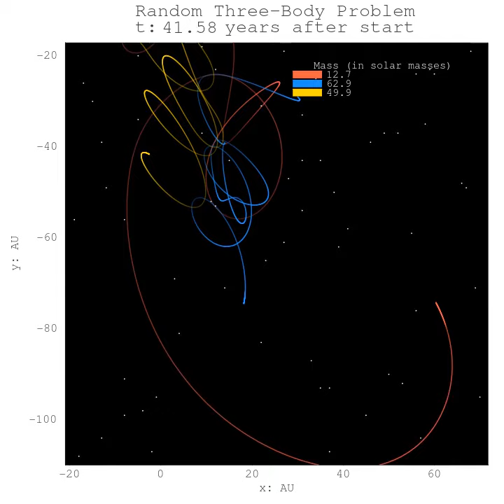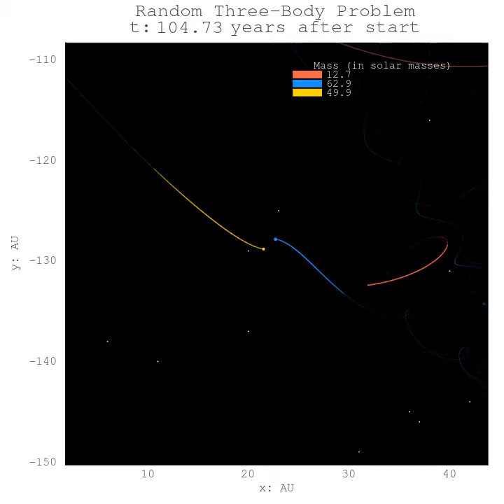Full version for 10/13/2024